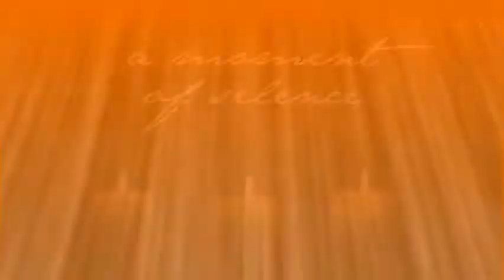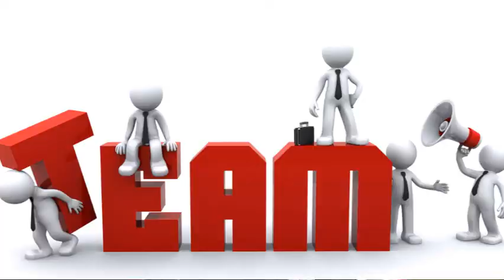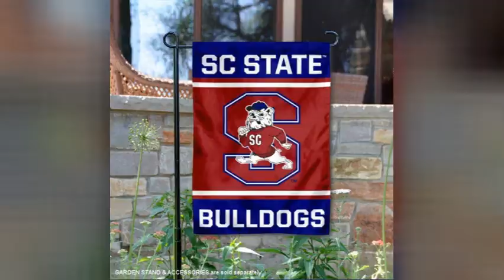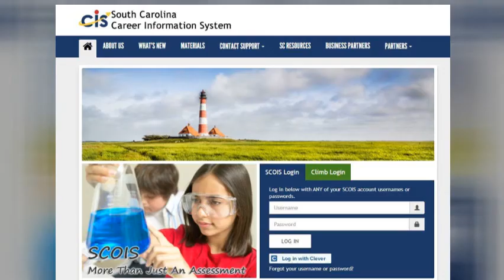WFMS News Show 11.10.2021